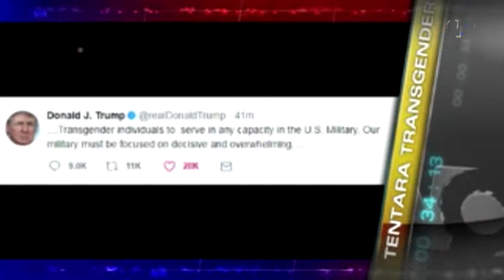Kilas VOA 27 Juli 2017 MP4 480p 16x9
Mogok massal 2 hari di Venezuela tolak perubahan konstitusi. Presiden Donald Trump melarang transgender masuk militer AS. Kebakaran hutan di Perancis Selatan memaksa 10 ribu warga dan turis mengungsi. Inggris canangkan bebas mobil BBM pada 2050.